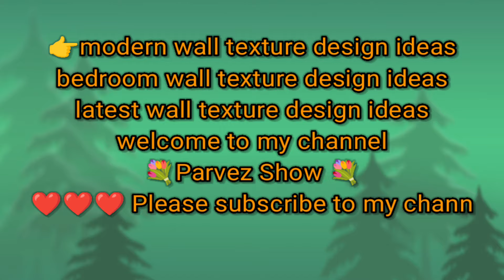Texture wall painting design ideas | interior wall texture design ideas for bedroom images video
Friends is video mein aapko latest   ideas 2023 aur uske related jankari di gayi hai .

Your Queries -

texture wall painting design for hall

texture wall painting design texture wall painting designs for living room

texture wall paint design for bedroom

texture wall paint designs price texture wall painting ideas texture paint wall design catalogue

wall texture paint designs images

wall texture paint designs simple

wall texture rusting paint design

texture wall painting design texture wall painting ideas texture wall painting techniques

texture wall painting cost texture wall painting design for hall

texture wall painting for living room

texture wall painting designs for living room

texture wall painting

texture wall paint designs price texture wall paint price

Voice Over by Own voice in commentary .